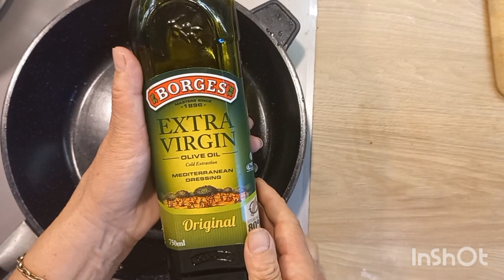На кухне! == Готовим грибы